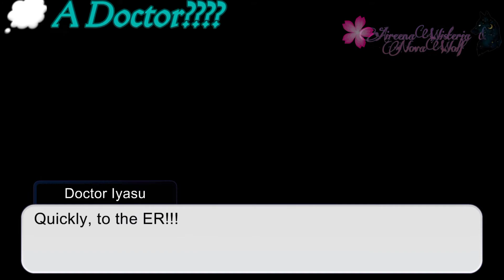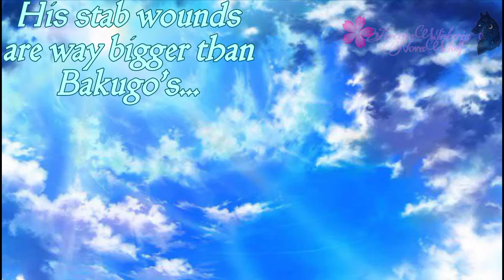Episode 1 Present Time "Hou~Nee?" MHA/BNHA My AU BkDk 🧡💚 (Flash, Loud Audio Warning)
Sorry this Episode took a while. Took a long time to get the Intro together QmQ It was hard and Brutal... I was still upset that the last Intro got Copyrighted when I just made it a bit ago TmT The next one will take a bit as well. I am starting school soon so yeah QmQ Plus, I am dragging mine and Nova's friend through the world of My Hero Academia! And I can't wait when we finally get to the right time to watch the 2nd Movie :3 Nova hasn't watched it yet but he was spoiled a little so I was a bit upset 3: But I will drag them both since I already watched the 2nd movie 7 times already!! Anyways, hope you guys enjoy!

NOTE: All the Audio I use doesn't belong to me!!!

1. Light Em" Up~ Fall Out Boys (Hoober Remix)
2. Peace Sign~ Music Box Version
3. It's been so Long~ FNAF 2 Music Box Version
4. Sad Song~ Music Box Version
5. Genius~ Nightcore